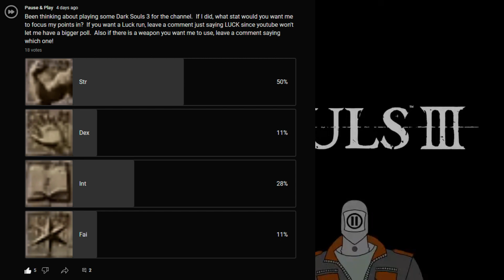[Dark Souls 3] Sylvester VS Gundyr - Ep1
His first few steps out of the grave, and already the world is trying to kill him.  Welcome to Dark Souls 3!